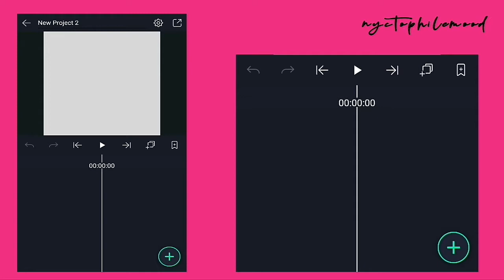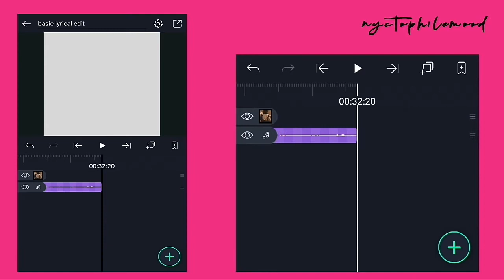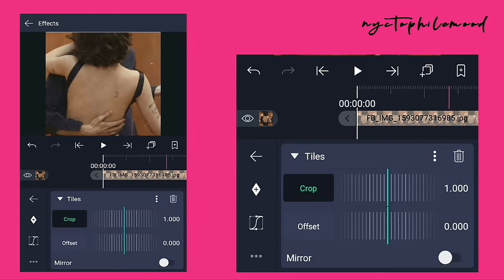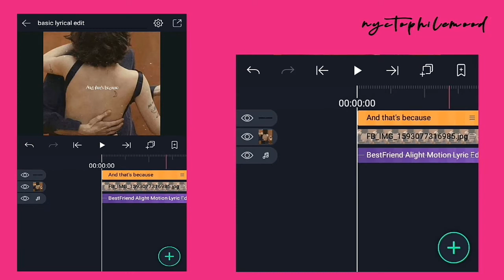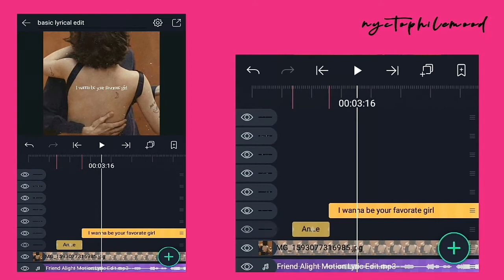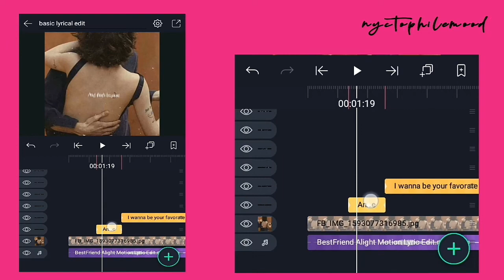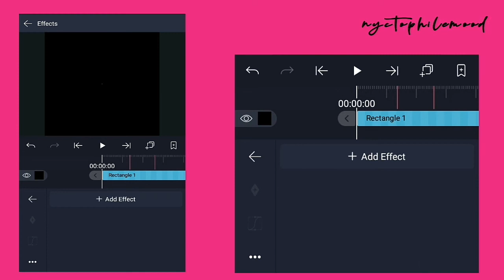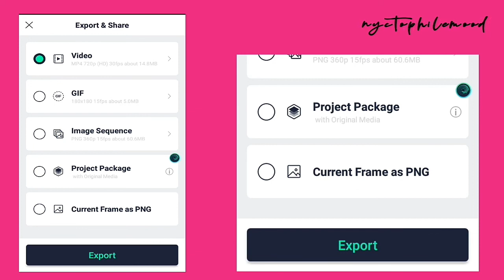BASIC LYRIC EDITS | ALIGHT MOTION TUTORIAL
Basic lyric edit | alight motion tutorial
Basic lang pero maangas

30 likes - how to import xml file tutorial